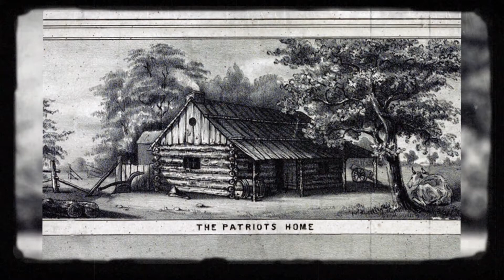Why Are Ohioans Nuts About Buckeyes? | Know Ohio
The Buckeye Tree is Ohio's state tree. This video provides the scientific name of the tree, explains why Native Americans gave it the nickname "buckeye", and overviews how U.S. President William Henry Harrison used the tree and its nuts on the campaign trail. Also, explores uses of the tree's wood and nuts, and warns of its poisonous nature.

READ THE SCRIPT:
[Mary] Thanks Rick, I bet you're wondering why I'm wearing this super cool necklace. Check it out. It's made from buckeyes. The name buckeye actually comes from Native Americans. They thought the lighter, circular part of the nut looked very similar to the eye of a deer.

They come from the state tree, known as the Ohio buckeye, or by its official name, Aesculus glabra. Say that three times fast. The Ohio buckeye tree can be found scattered throughout our state. But even though it's our state tree, it can be found as far east as Pennsylvania, and westward to areas of Kansas and Nebraska.

Ohio's nickname as the Buckeye State can be attributed to William Henry Harrison. During his presidential campaign back in 1840, his opponents commented that he was better suited to be sitting in a log cabin. Harrison supporters decided to put a positive spin on that reference, and dubbed him the log cabin candidate, creating his campaign emblem with a log cabin made from buckeye timbers and fashioned with strings of buckeyes decorating the walls.

The state nickname took off after that. But the buckeye did more than help William Henry Harrison during his presidential campaign. Pioneering families used the buckeyes to help cure minor ailments, and get this. Before we had synthetic materials, buckeye wood was used to make artificial limbs.

But there is a downside. The buckeye nut is poisonous to people and animals, as is the foliage. And if you're looking for the tallest Ohio buckeye tree in the country, you might be disappointed. A tree in Oak Brook, Illinois dethroned the previously tallest tree in Greenwich, Ohio back in 2008.

Oh well, I'm still gonna wear my necklace since, according to folklore, carrying a buckeye brings good luck.